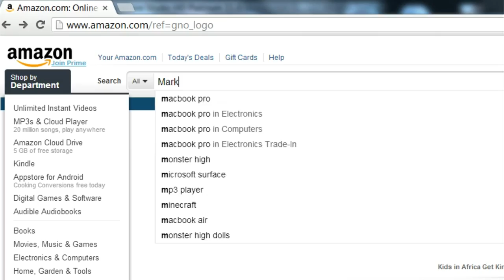People Choose Free Candy Bar over Free 10 oz Silver Bar (Worth $150) in Experiment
Media analyst Mark Dice offers random people their choice of a  Hershey chocolate bar or a 10 oz silver bar (Worth $150) in an experiment.  You have to see what happened next!

Let everyone know what you think by sounding off in the comments section, give this video a thumbs up if you liked it and share it with your friends on social media to spread the word!